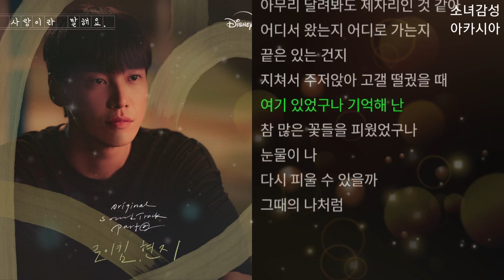로이킴 - 꽃 사랑이라 말해요 OST Part 2